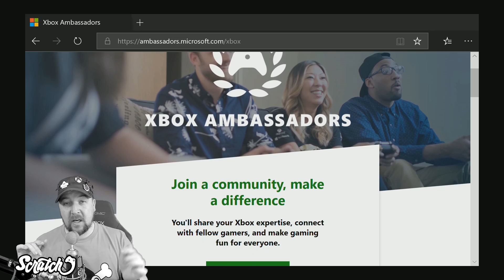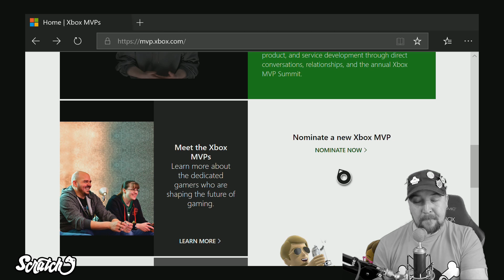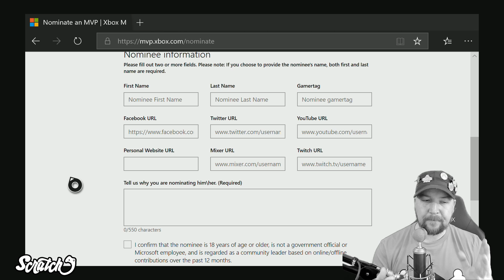What is an Xbox MVP?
Many have asked how to become an Xbox MVP or How to get Profile Badges so we'll answer that here.  Rule #1 support your friends.  This isn't all about you or all about me.